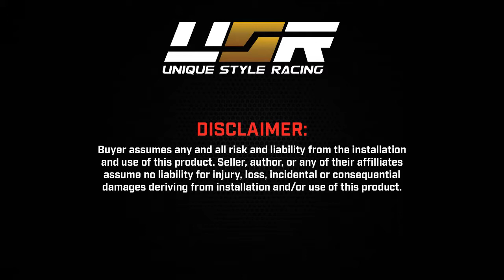USR 03-06 MBZ S-Class DEPO Headlight Installation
DEPO W220 Chassis Headlight